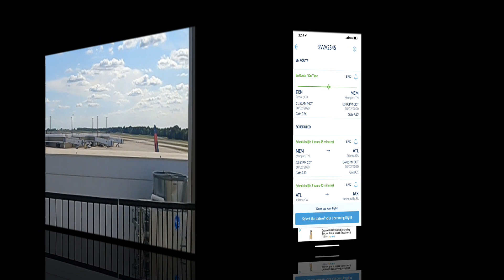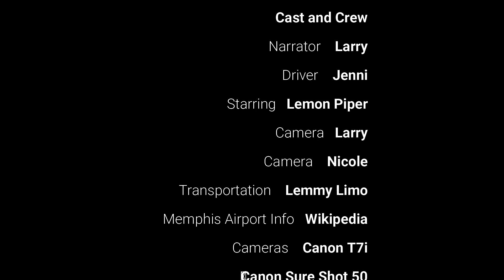Memphis International Airport Trip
Picking up Nicole and Lemon